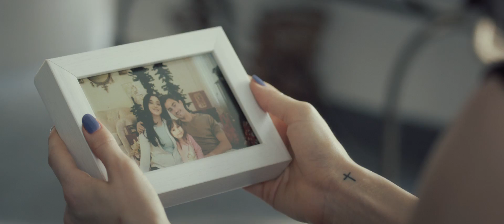Heartbeats Trailer 1 HD1080p